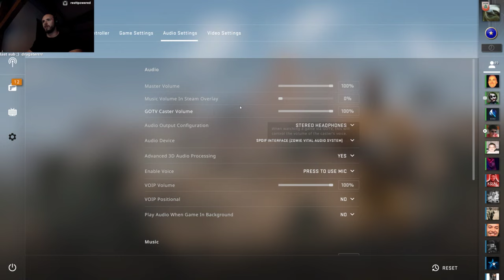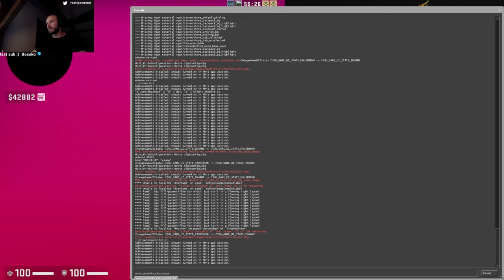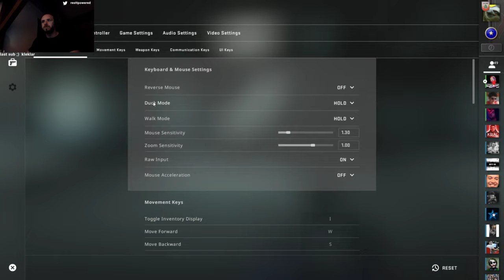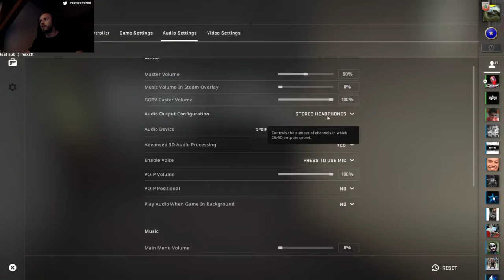restt - hraje 3 hry csko /w LUXO, REDY, ALESH, RIŠO - #1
Záznam ze streamu ze dne 8.7.